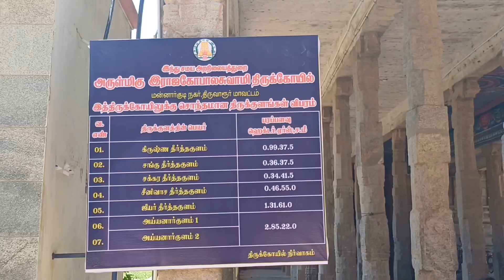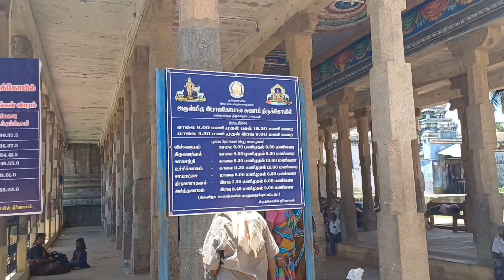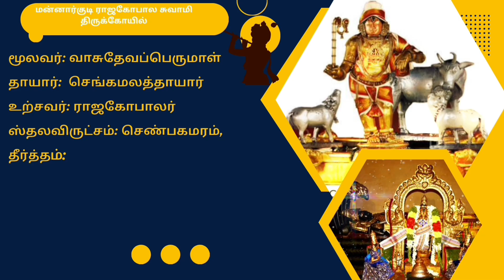மன்னார்குடி பெரிய கோயில்|Sri Rajagopala Swami Temple|MANNARGUDI BIG TEMPLE|Dakshina Dwaraka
மன்னார்குடி ஶ்ரீராஜகோபால சுவாமி திருக்கோயில்

தென்னகத்தின் விண்ணகரம்” என்று போற்றப்படும் மன்னார்குடி ஶ்ரீராஜகோபால சுவாமி திருக்கோயில், ,இந்தியாவின் உயரமான கோபுரங்களில்மன்னார்குடி ஶ்ரீராஜகோபால சுவாமி திருக்கோயில் ஒன்றாகவும் அறியப்படுகிறது.
விஷ்ணு கோயில்களில் நான்காவது உயரமான  கோபுரம் கொண்ட கோயில்.கேரள மாநிலத்தில் உள்ள குருவாயூரைப் போல, இந்த ஆலயம் இருக்கும் திருத்தலத்தையும் ‘தட்சிண துவாரகை’ என்கிறார்கள்.

7 Prakaras, 16 Gopurams, 24 Sannidhis, 154 feet high Rajagopuram and 54 feet high single stone Garudasthamba in front of it are all grand in this place.